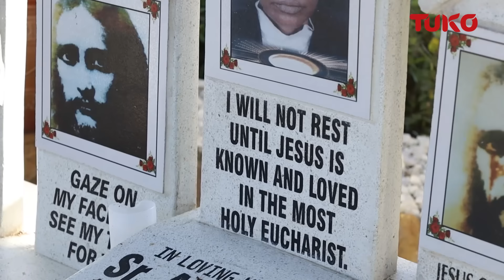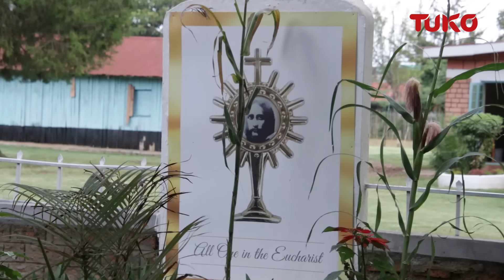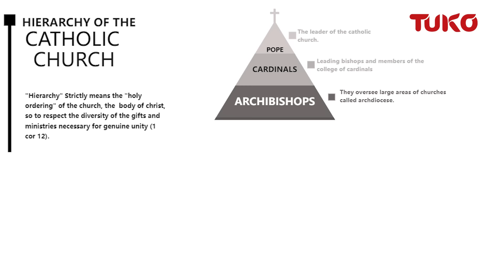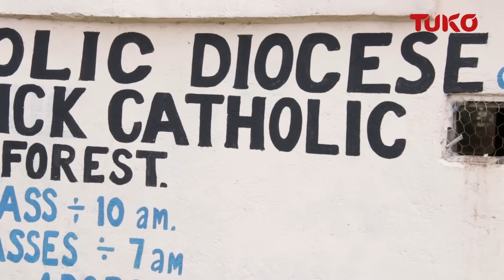I've seen and spoken to Jesus and documented the conversation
A Kenyan Catholic Nun named Sister Anna Ali is said to have had extraordinary encounters where she claims to have met, spoke and even took pictures of Jesus. What is so special about her and what were they speaking about? Well TUKO Reports went on a search to establish the authenticity of this phenomenon. TUNE IN...